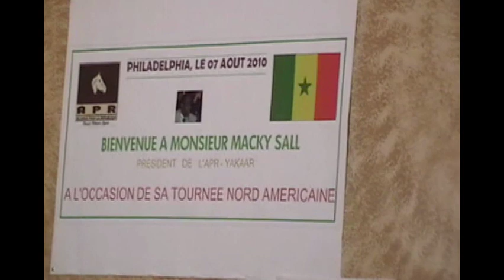Macky Sall Philadelphia USA - Wolof - 08/2010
Macky addresses his party's militanbts and sympathisers in Philly-USA, August 07th 2010